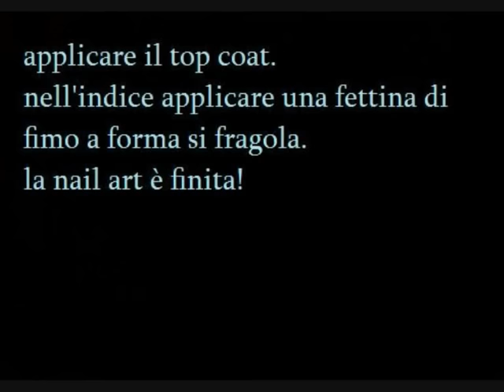#29 strawberry plaid nail art - concorso magictrilly90